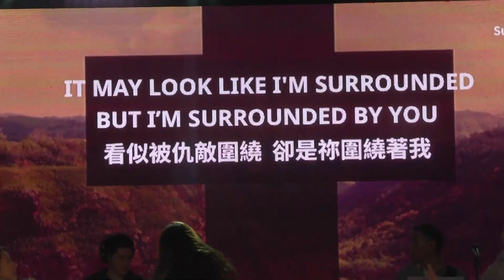【Billingual 雙語】我們屬於同一陣線 We Stand Together | 當我們走在一起 Better Together | 萬力豪牧師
☆支持我們的事工，幫助我們一起接觸到更多需要福音的人們：